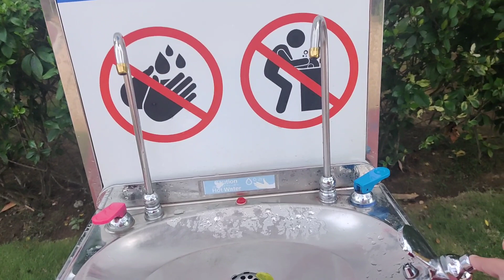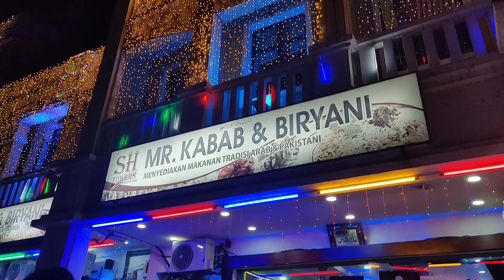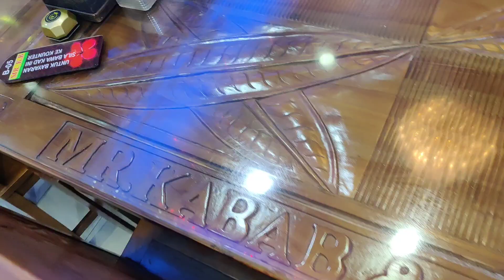Anjung Floria @Putrajaya | Variety park కోసం ఇక్కడికి వెళ్లాల్సిందే | Telugu Vlogs from Malaysia